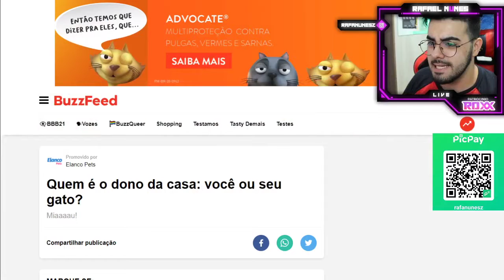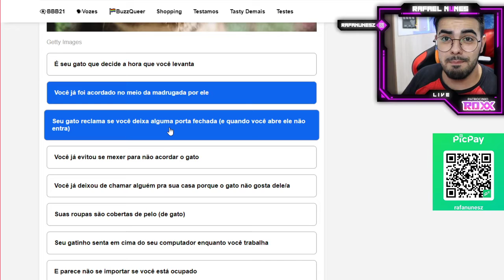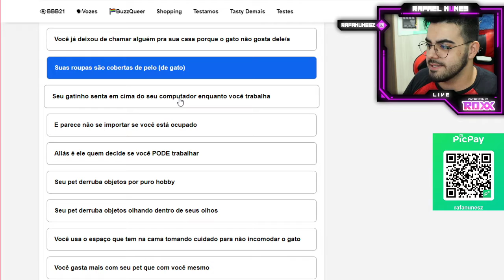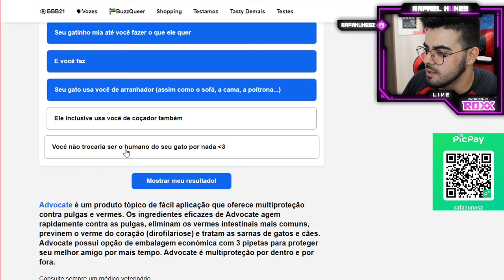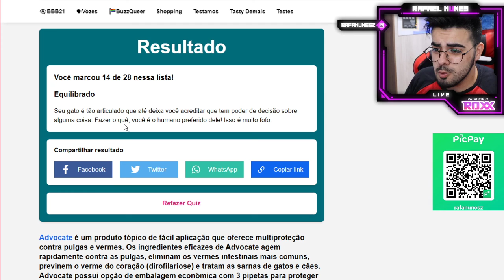Quem é o dono da casa: VOCÊ ou seu GATO?